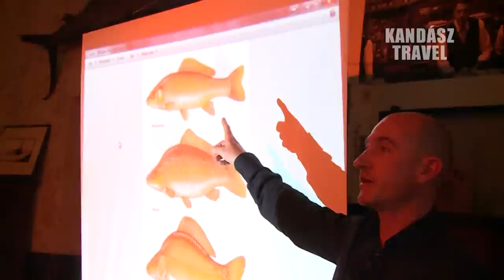Tiszató Helló Hal gasztroshow